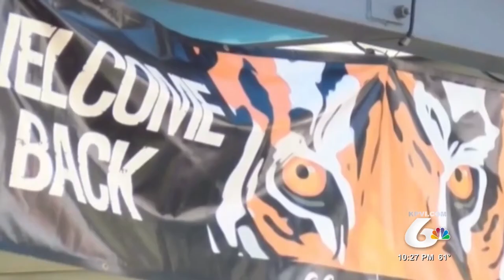The Top Moment in Holt Arena History